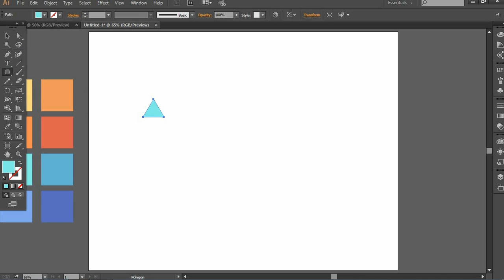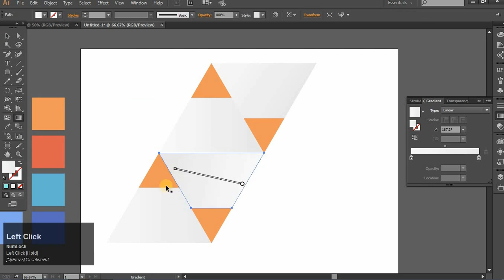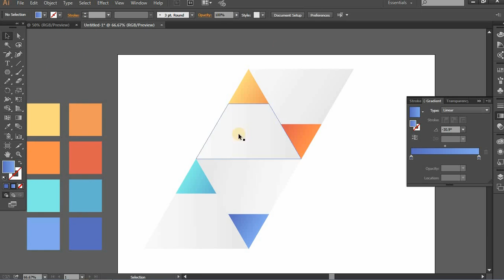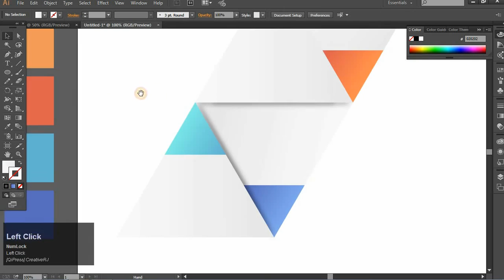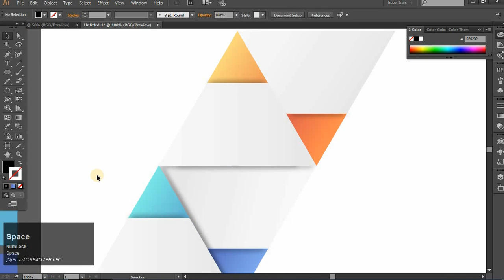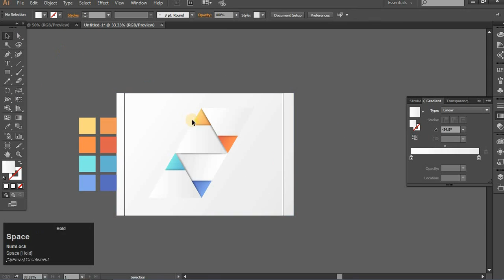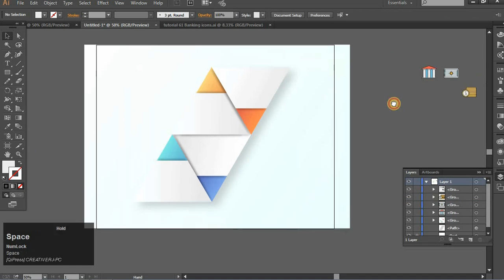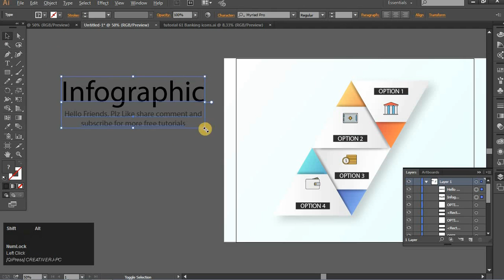FREE DOWNLOAD Infographic 03 Tutorial by CreativeRJ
Hello friends i am back with one more tutorial
for any specific tutorial plz mention comments